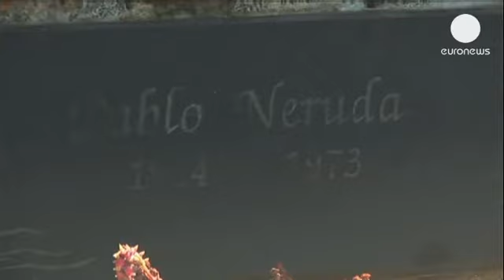В Чили началась эксгумация останков Пабло Неруды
Загадку смерти известного чилийского поэта Пабло Неруды попытается разгадать группа экспертов, приступивших в понедельник к эксгумации его останков. По официальной версии, он умер в 1973 году от рака. Однако два года назад его личный водитель и помощник Мануэль Арайя высказал мнение, что лауреат Нобелевской премии по литературе мог скончаться в результате введенной ему смертельной инъекции.

"Надежд узнать правду не так много, потому что было несколько подобных случаев в этой стране, которые прояснить так и не удалось, - говорит Арайя. - Так что посмотрим, мы будем просто терпеливо и спокойно ждать - не более того. Сегодня, завтра, 60 или 90 дней, как сказал судья Карроса, - будем ждать".

Смерть знаменитого поэта наступила через 12 дней после военного переворота в Чили, в результате которого от власти был отстранен его друг президент Сальвадор Альенде. Похороны Неруды, проходившие под дулами автоматов, стали первой демонстрацией протеста против режима Пиночета.